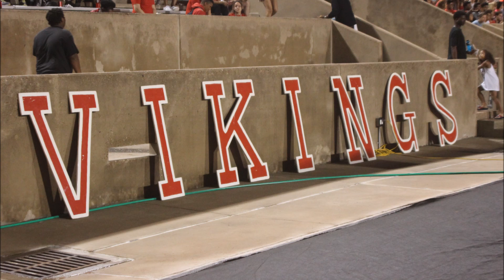Dulles HS Band Banquet Video Spring 2016